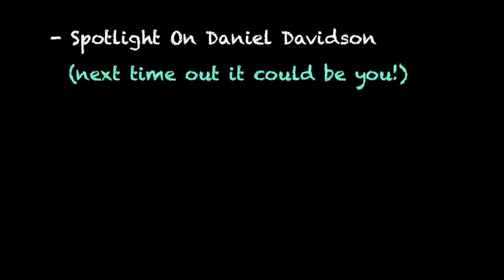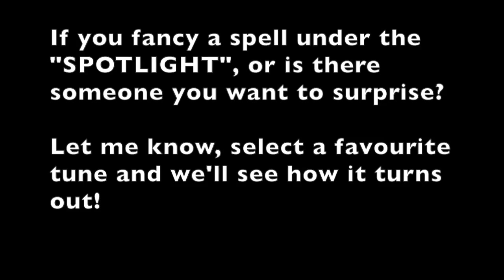Central Scotland Autograss Highlights 26/07/15